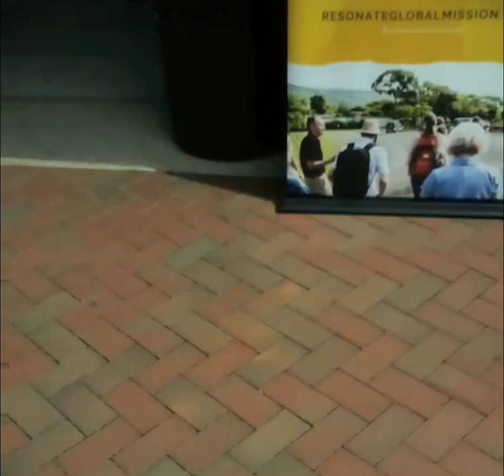13+114,m18(1)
.❤ 🙏 ✝ Hello, I'm a Christian evangelist traveling across America hoping for a New REVIVAL , A new great awakening , & encouraging & inspiring one another❗ They call me "Johnny MustardSeed" ✝ please keep reading 👍

 JESUS SAVES !!
JESUS SAVES !!
JESUS SAVES !!

  4 THINGS TO DO ASAP:
1) START TALKING & LISTENING  TO GOD: WE CALL this ‘PRAYER’

2) START READING the WORD of GOD: WE CALL this the ‘BIBLE’

3) START HAVING FELLOWSHIP with OTHER BELIEVERS IN GOD

JESUS SAVES !!